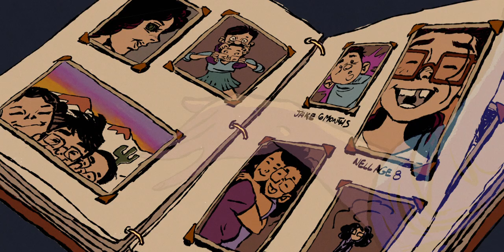The Incredible Nella Vita – Official Trailer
The Incredible Nella Vita is a story about strength, loss, and overcoming adversity. Nella, your (not so) average pre-teen seeks emotional closure after losing her beloved parents in a mysterious manner.

☘GET TO KNOW GRAYSCALE ☘